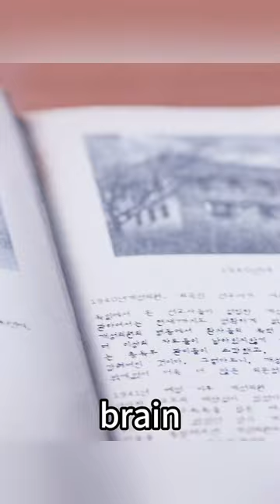Doctors Remove Mysterious Nematodes From Man's Mouth, End Up As Zombies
Overview:
【This is Phantom Movie~ A channel dedicated to help you understand the story line of movies better and easier, especially when it's boring and long. Much appreciated!】